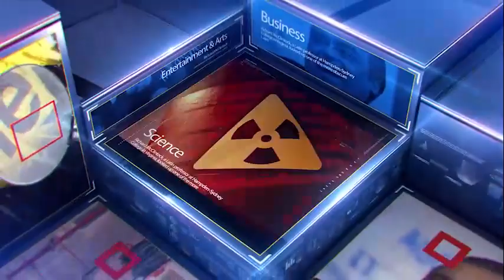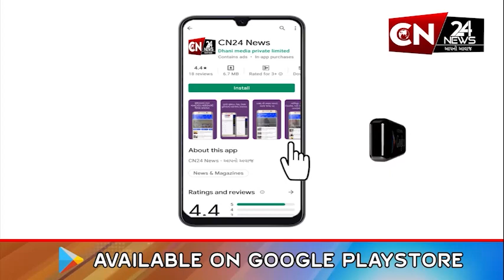ધાનેરા : અંબાજી માતાનો પ્રાણ પ્રતિષ્ઠા મહોત્સવ કાર્યક્રમ યોજાયો